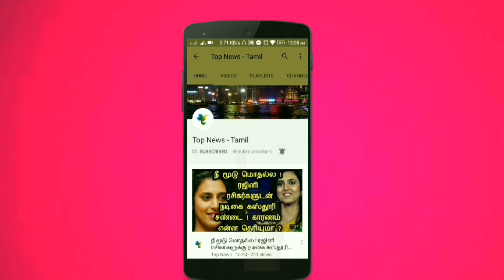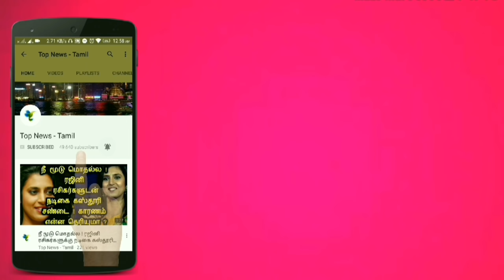செம மாஸ் : இன்று தல தோனி படைக்க இருக்கும் பிரம்மாண்ட சாதனை ! IND vs ENG 2nd T20 match | MS Dhoni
This video is about the highlights and preview of Ind vs Eng 2nd T20 match !